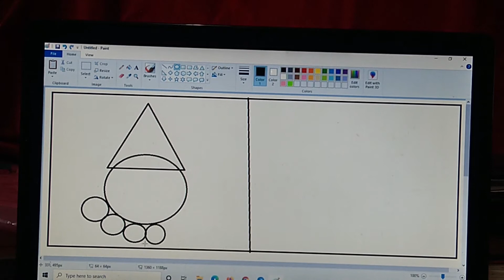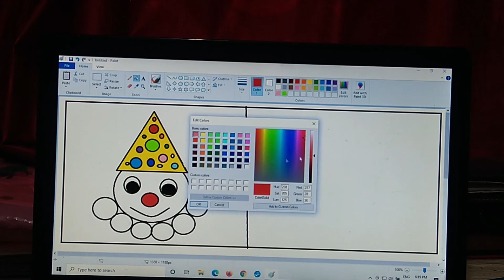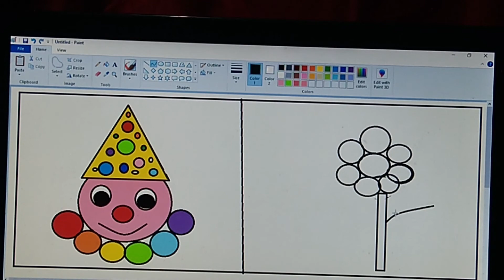Drawing using MsPaint -Part2/Clown and flower drawing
This video teaches to draw a clown and flower drawing using the tools availabe in ms paint